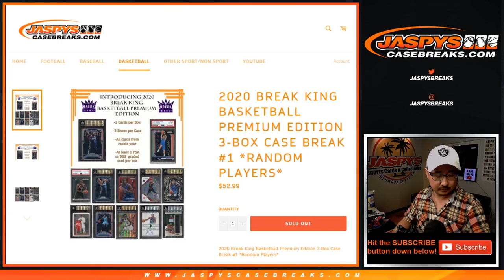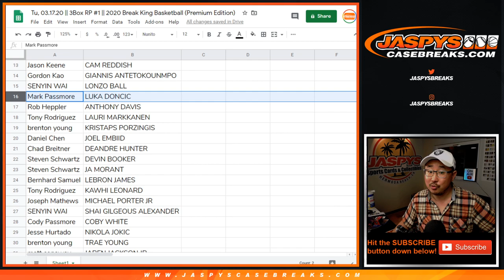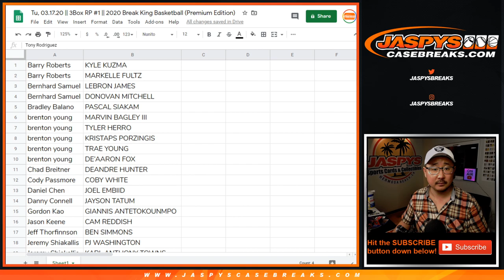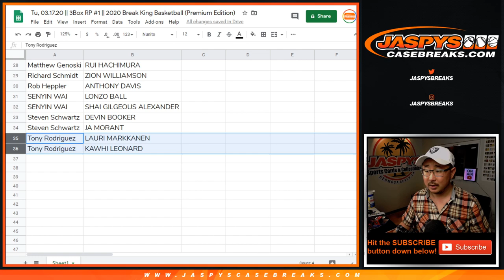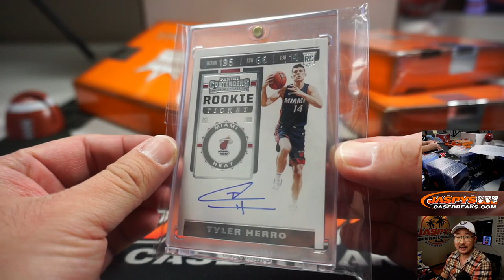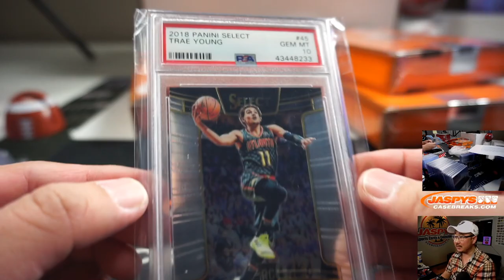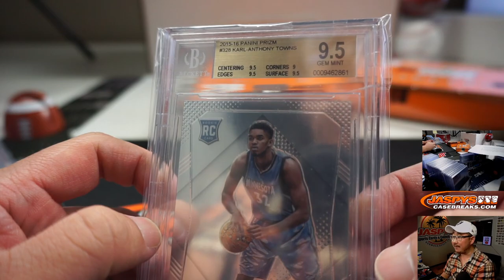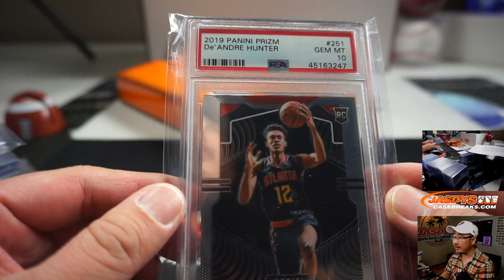Tu, 03.17.20 || 3Box RP #1 || 2020 Break King Basketball (Premium Edition)